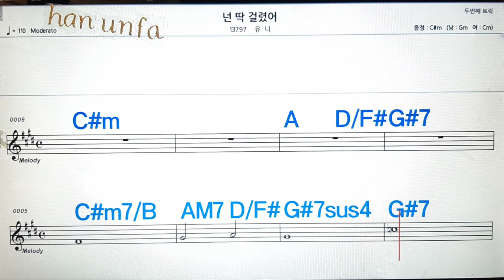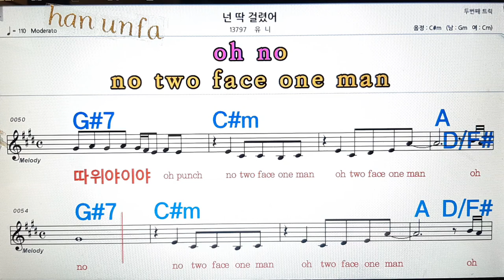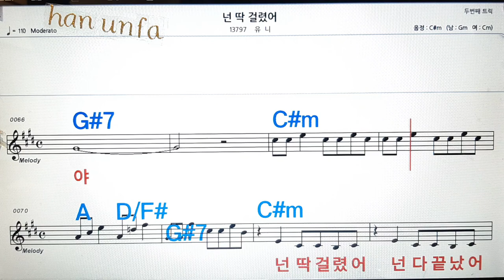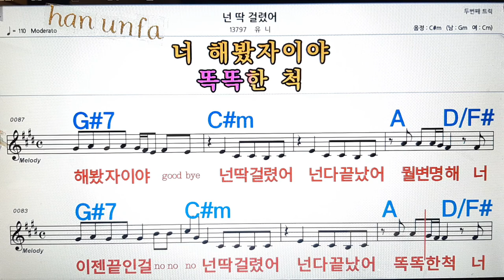넌 딱 걸렸어/유니💋노래방, 통기타 , 코드 큰악보, 가라오케, 반주💖Karaoke, Sheet Music, Chord, MR